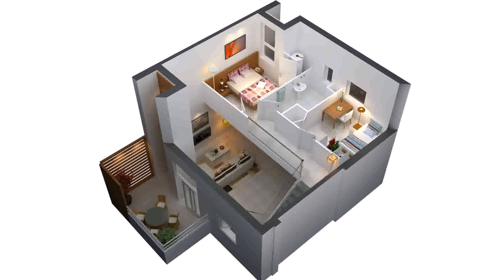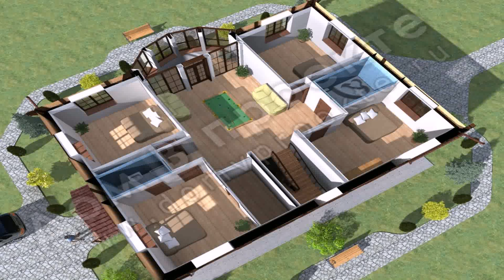4 Bedroom Modern House Plans 3d - Gif Maker DaddyGif.com (see description)